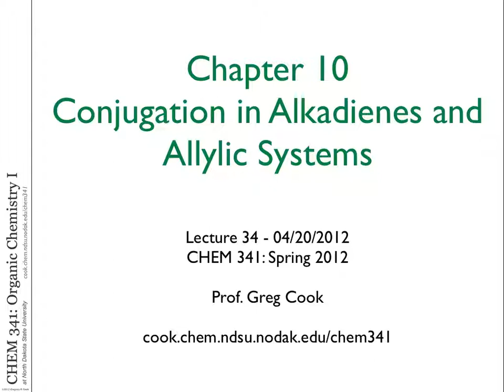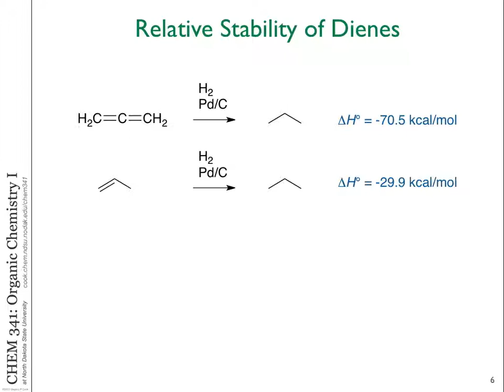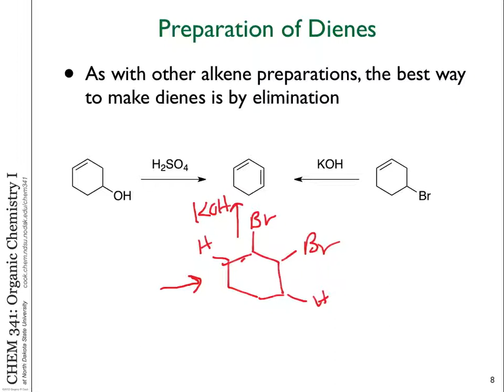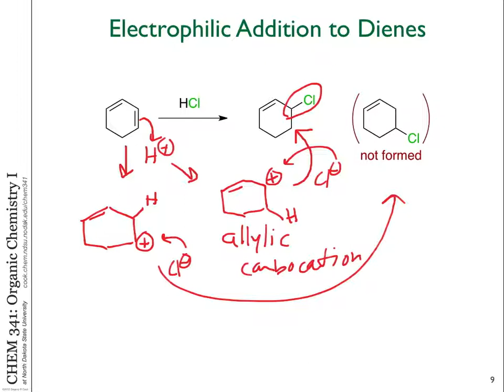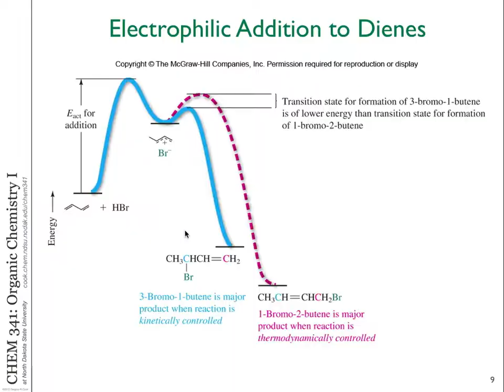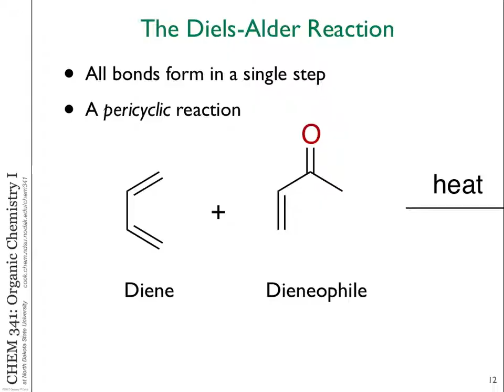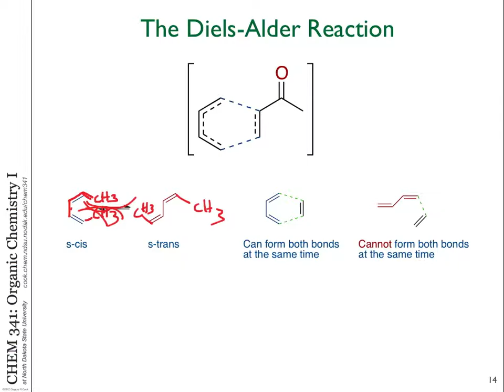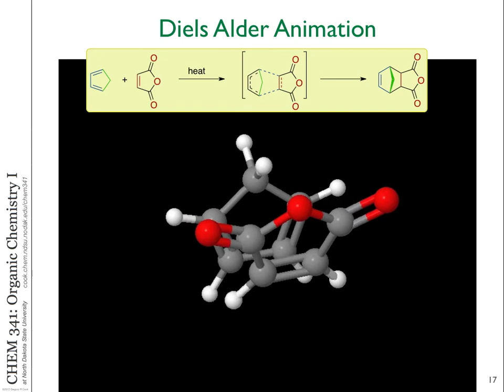Chem 341 - Lecture 34 - 04/20/2012 - Chapter 10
Chem 341 Spring 2012